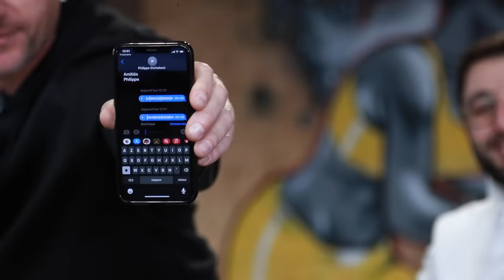On réagit aux pires épisodes de Cauchemar en cuisine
Vous avez été trèèèès nombreux à nous demander de réagir sur les pires extraits de Cauchemar en cuisine, voilà la vidéo ! On espère qu'elle vous plaira on a tellement rigolé pendant le tournage c'était incroyable !

- C'est qui le patron ?